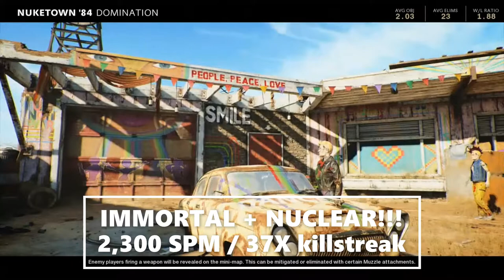CoD Cold War NUCLEAR 37X killstreak!!! Diamond RPD LMG gameplay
Call of Duty Black Ops Cold War INSANE 37X Nuclear, Unstoppable killstreak with Diamond LMG! Nuclear killstreak gameplay on Nuketown 84 map with Diamond RPD LMG and Streetsweeper shotgun, Death Machine minigun, War Machine and HARP scorestreaks. This is my personal best NUKE killstreak, with 7X Unstoppable medals! It would be much better IF they gave you the tactical Nuke scorestreak to call in when earning a Nuclear = I would have dropped the tactical Nuke when enemies had 195 score to clutch the Win! Unstoppable medals = CoD God skill tier = Ultimate killstreak! Nuclear killstreak gameplay in CoD Black Ops Cold War domination on Xbox One.